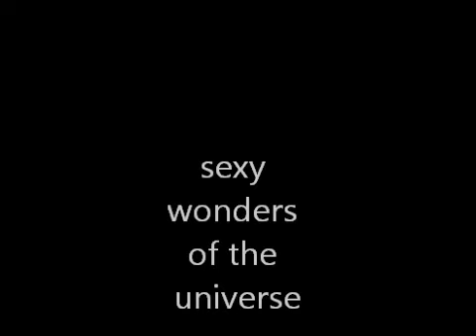sexy wonders of the universe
third song with new boi toiz